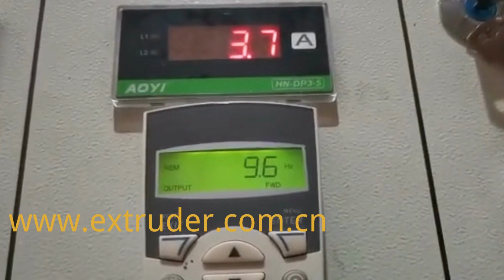corrugated pipe machine manufacturer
Corrugated plastic pipe machine manufacturer in China.
Qingdao extrusion technology co.,ltd.